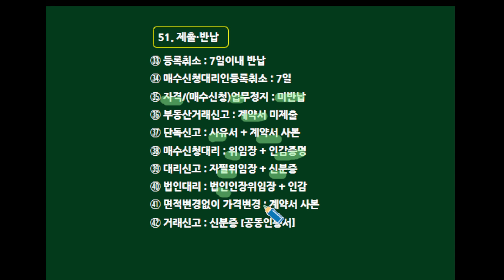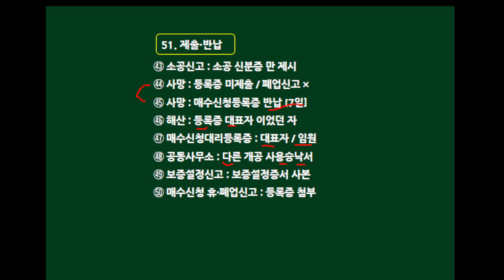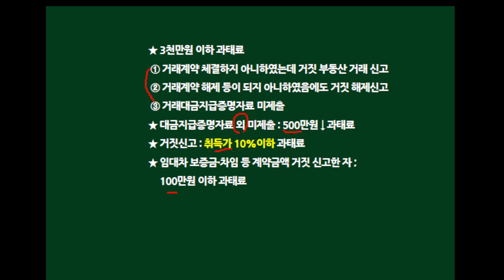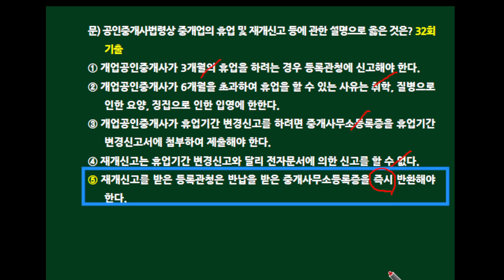제35회 공인중개사법 핵심비교정리(51번)